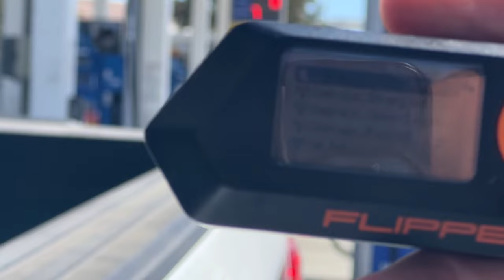Original video of Flipper Zero hacking gas prices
Original video of Flipper Zero hacking gas prices. Ya I got the video hacked by a Russian who posted to TikTok so had to post the OG. 🤷🏼‍♂️😂

Still giving a shout out to 0day for copying the remote… like a normal person.